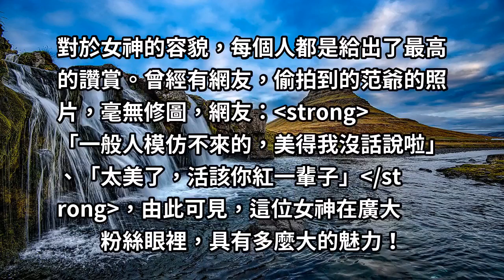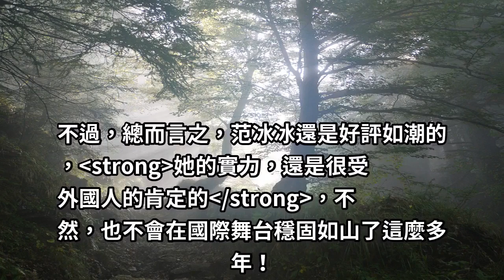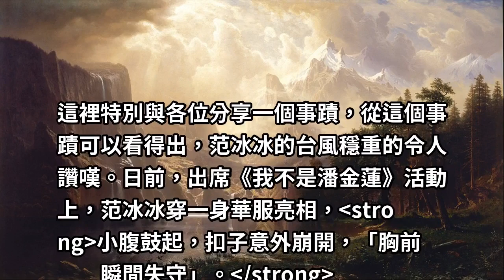范冰冰事業如日中天，在國內被捧為女神 卻慘遭外國人「這樣」評價她！她：我只想做我自己！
十年歷程，范冰冰已經從沒沒無聞浴火重生，變成如今當紅不讓的一線女星!她在娛樂圈的成就，令人讚嘆不已，「女神」這個稱號，她當仁不讓！